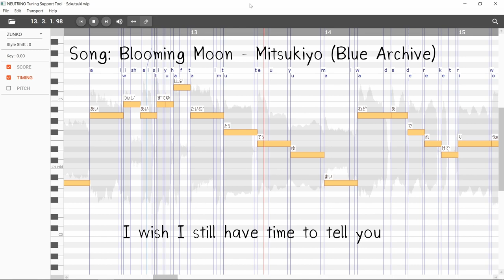Blooming moon fan lyrics - English part (WIP)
Original song: Mitsukiyo's "Blooming Moon" from Blue Archive